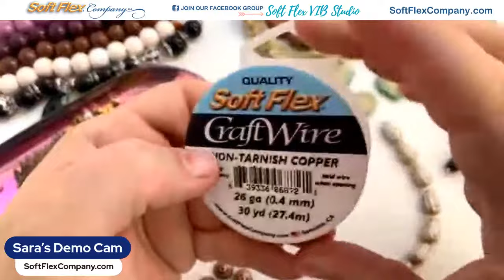Update on Sara's Husband and Some Jewelry Making Therapy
We have a busy week ahead and Sara is dipping her toe in slowly today with some quick and easy jewelry making and an update on her husband's ongoing health issue.